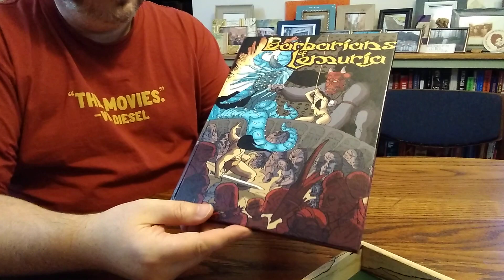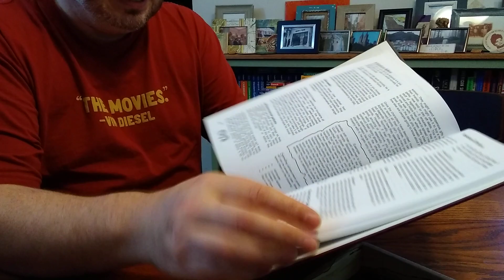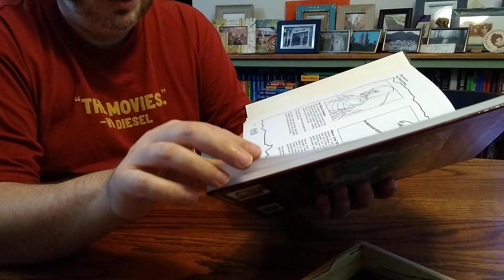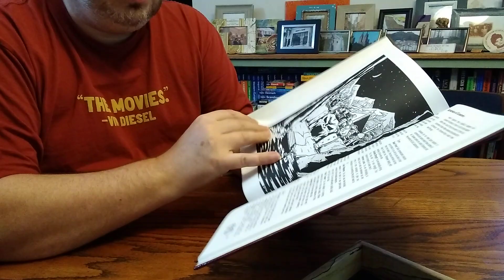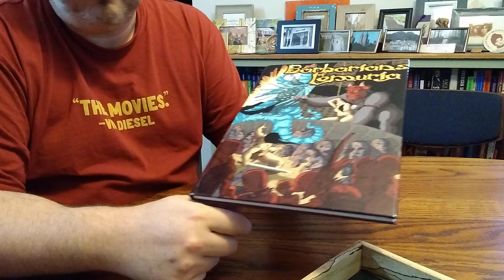Indie RPG Spotlight: Barbarians of Lemuria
Amazon Wishlist

Video Notes

In this video, try to shine a light on Barbarians of Lemuria.